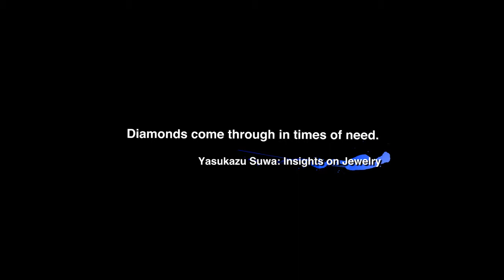Yasukazu Suwa: Insights on Jewelry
Diamonds come through in times of need.